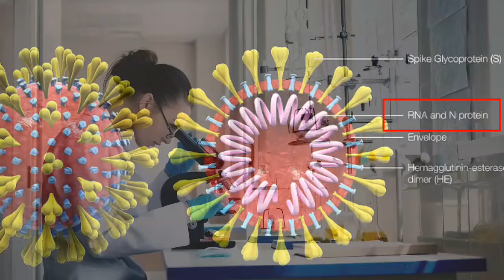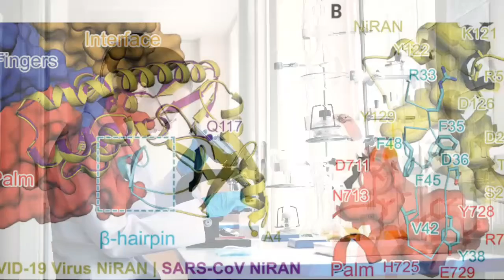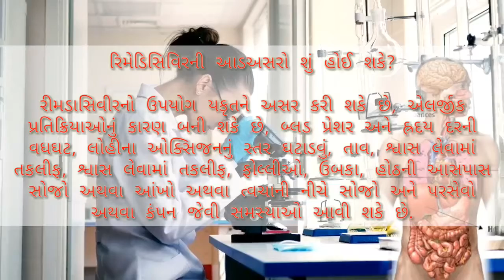corona Remdesivir Injection રેમડેસિવિર વિશે સંપૂર્ણ માહિતી | What is remdesivir |corona part 2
What is remedivir?
corona virus use remdesivir injection
Remdesivir_injection update
Remdesivir_injection_stok

remdesivir injection in Gujarati
remdesivir injection
remdesivir _side_effects
remdesivir pronunciation
remdesivir coronavirus
remdesivir injection price
remdesivir injection how to give
remdesivir injection marathi

corona positive આવે તો શું કરશો? જુવો નીચેની લિંક પર ક્લિક કરીને

નમસ્કાર મિત્રો વિદ્યા મિત્ર ચેનલમા તમારું સ્વાગત છે.
આજે આપણે કોરોનાની દવા તરીકે ખુબ ચર્ચામા આવેલ રેમડેસિવીર વિશે જાણકારી મેળવશુ

રેમડેસિવીર શું છે અને તે કેવી રીતે કાર્ય કરે છે?

 રેમડેસિવીર એ એન્ટિ-વાયરલ દવા છે જે શરીરની અંદર વાયરસનો ફેલાવો રોકે છે.  2009 માં કેલિફોર્નિયાના ગિલિયડ સાયન્સિસ દ્વારા હેપેટાઇટિસ સીની સારવાર માટે વિકસાવવામાં આવી હતી.  જો કે, આ દવા તેના પર ક્યારેય કામ કરતી નહોતી અને 2014 સુધી તેના પર સંશોધન ચાલુ રાખ્યું.  પાછળથી તેનો ઉપયોગ ઇબોલા વાયરસની સારવાર માટે થવાનું શરૂ થયું.  ત્યારથી, આ દવાનો ઉપયોગ કોરોના વાયરસ પરિવારના બે રોગો, મધ્ય પૂર્વ શ્વસન સિન્ડ્રોમ (એમઇઆરએસ) અને ગંભીર એક્યુટ રેસ્પિરેટરી સિન્ડ્રોમ (સાર્સ) ની સારવાર માટે કરવામાં આવે છે કોઈપણ વાયરસની આનુવંશિક સામગ્રીમાં ડીએનએ અથવા આરએનએ હાજર હોય છે.  કોરોના વાયરસ એ આર.એન.એ. સાથેનો વાયરસ છે.   કોરોના વાયરસ (કોવિડ -19) માનવ કોષોની અંદર રહેલા એન્ઝાઇમની મદદથી તેની પોતાની નકલ (આરએનએ પોલિમર) બનાવવાનું શરૂ કરે છે.  રેમડેસિવીર એન્ઝાઇમ અટકાવે છે, ત્યાં કોરોના વાયરસના વિસ્તરણને અટકાવે છે.  આને કારણે, રોગની તીવ્રતા ધીમે ધીમે ઓછી થવા લાગે છે, કારણ કે આને કારણે, કોરોના વાયરસ તેની પોતાની નકલ બનાવવામાં અસમર્થ છે.

ભારતમા રેમડેસિવીરનુ  ઉત્પાદન કોન કરે છે
ગિલાડ સાયન્સિસ સાથેના કરાર હેઠળ માયલન હેટેરો જ્યુબિલન્ટ લાઇફ સાયન્સિસ સિપ્લા ડોક્ટર રેડ્ડી ઝાયડસ કેડિલા અને સન ફાર્મા જેવી સાત કંપનીઓ ડ્રગનું ઉત્પાદન દેશમાં કરે છે.  તેમની કુલ ઉત્પાદન ક્ષમતા દર મહિને આશરે 38.80 લાખ યુનિટ છે.

કોને રેમડેસિવીરની જરૂર છે.

.કેન્દ્ર.સરકારે કહ્યું છે કે રેમડેસિવીરનું ઇન્જેક્શન ફક્ત કોવિડ 19 ના ગંભીર દર્દીઓને આપવું જોઈએ  જે લોકો હોસ્પિટલમાં દાખલ થવાની જરૂર છે અને જેમને ઓક્સિજન સપોર્ટની જરૂર છે તેમને જ રેમેડિસવીરની જરૂર છે.  ઘરે અથવા હળવા કેસોમાં રહેતા દર્દીઓને તે આપવાનો કોઈ પ્રશ્ન નથી સંપૂર્ણ સારવાર માટે 6 ડોઝની જરૂર પડે છે.

 શું રિમાડેસિવીર કોરોના ઉપચારમાં અસરકારક છે?

 ગયા વર્ષે Octoberક્ટોબરમાં યુએસના તત્કાલીન રાષ્ટ્રપતિ ડોનાલ્ડ ટ્રમ્પને આનો ડોઝ આપવામાં આવ્યો હતો જ્યારે તે કોરોના સકારાત્મક હોવાનું જણાયું હતું.  અગાઉ, અમેરિકાના ફૂડ એન્ડ એડમિનિસ્ટ્રેશન દ્વારા તેને કોવિડ -19 ની સારવાર માટેની પ્રથમ દવા તરીકે મંજૂરી આપવામાં આવી હતી.  રેમડેસવીર પર યુએસ માં 1,062 દર્દીઓ પર ગિલિડે કરેલા સંશોધન દર્શાવે છે કે જે દર્દીઓને આ દવા આપવામાં આવી હતી તેઓ બીજા દર્દીઓની તુલનામાં 5 દિવસ અગાઉ સ્વસ્થ થયા .  આ દવાને 50 થી વધુ દેશોમાં કોવિડ માટે મંજૂરી આપવામાં આવી છે.  જો કે, વર્લ્ડ હેલ્થ ઓર્ગેનાઇઝેશનને એક અજમાયશમાં જાણવા મળ્યું છે કે ગંભીર દર્દીઓના કિસ્સામાં તેનો બહુ ઓછો અથવા અસર જોવા મળી નથી.

રેમડેસિવિરની આડઅસરો શું હોઈ શકે?

 રેમડેસિવીરનો ઉપયોગ યકૃતને અસર કરી શકે છે, એલર્જીક પ્રતિક્રિયાઓનું કારણ બની શકે છે, બ્લડ પ્રેશર અને હ્રદય દરની વધઘટ, લોહીના ઓક્સિજનનું સ્તર ઘટાડવું, તાવ, શ્વાસ લેવામાં તકલીફ,  ફોલ્લીઓ, ઉબકા, હોઠની આસપાસ સોજો અથવા આંખો અથવા ત્વચાની નીચે સોજો અને પરસેવો અથવા કંપન જેવી સમસ્યાઓ આવી શકે છે.

આભાર